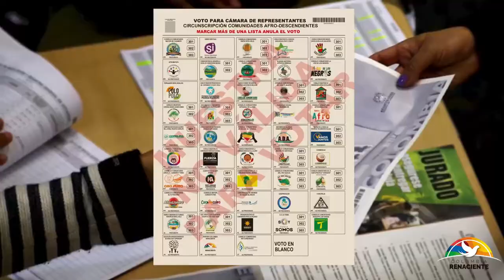PIDE TU TARJETÓN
Que no les pase lo de Suzzy cuando llegó a la urna y no encontró lo que estaba buscando.  Deben exigir el tarjetón de Cámara Afrodescendientes.  Este 13 de marzo apoyar a Colombia Renaciente es muy fácil, solo busca y marca la imagen que nos identifica. Busca la Palomita